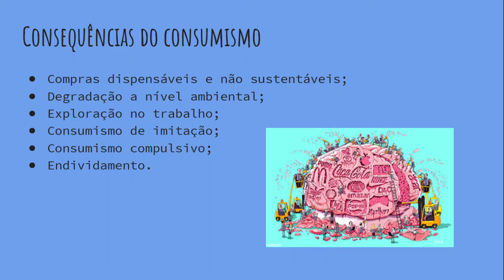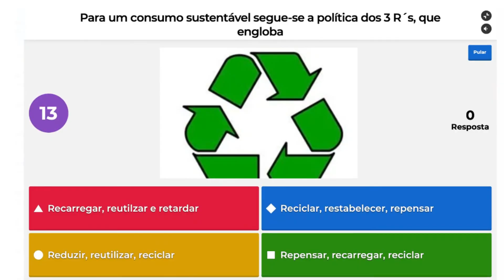Literacia Financeira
Projeto de literacia financeira dinamizado pela Biblioteca Escolar e os alunos do 11.ºB ao 6.º ano. Parabéns a todos!